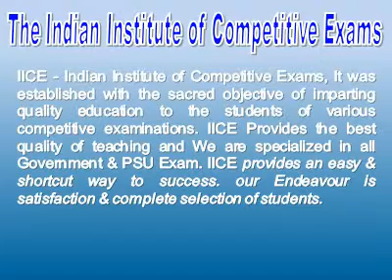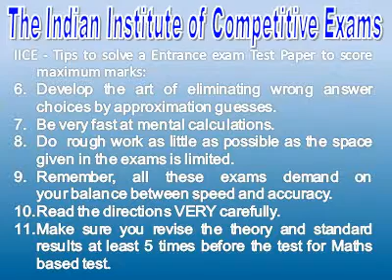Ctet Coaching Vasant Vihar, Best Ctet Institute Vasant Vihar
Special Feature -
• Weekly Test.
• Free Counseling.